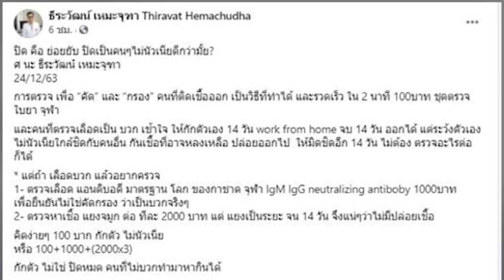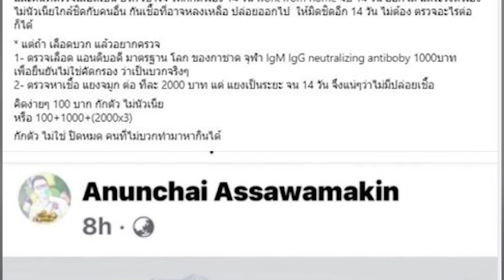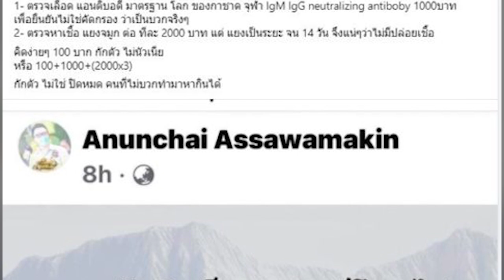ล็อกดาวน์คือย่อยยับ! หมอธีระวัฒน์ ลั่น เสนอทางออกดีกว่า ปิดเมือง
ศ.นพ.ธีระวัฒน์ เหมะจุฑา หัวหน้าศูนย์วิทยาศาสตร์สุขภาพโรคอุบัติใหม่ คณะแพทยศาสตร์ โรงพยาบาลจุฬาลงกรณ์ ได้โพสต์ผ่านเฟซบุ๊ก ถึงประเด็นการล็อกดาวน์ ในช่วงปีใหม่ ซึ่งมีการแสดงความคิดเห็น ถึงการล็อกดาวน์ไม่จำเป็นอาจเป็นหายนะ ของประเทศ

โดยโพสต์ระบุว่า "ปิด คือ ย่อยยับ ปิดเป็นคนๆไม่นัวเนียดีกว่ามั้ย? ศ.นพ.ธีระวัฒน์ เหมะจุฑา